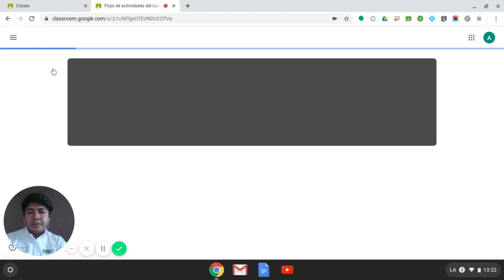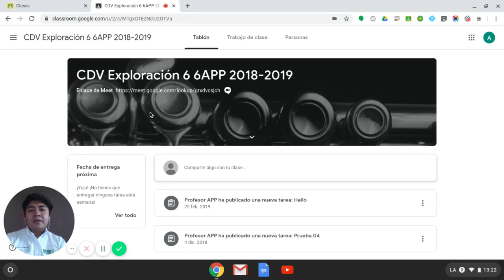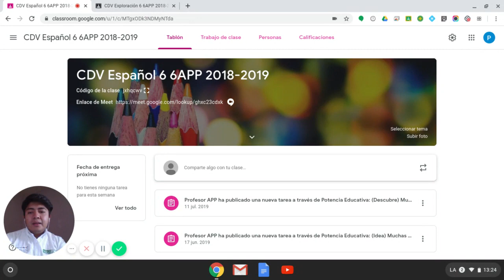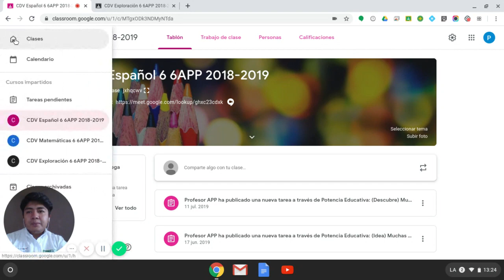Classroom + Meet: multiplica el poder de la Educación a Distancia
Maestros: en este videotutorial encontrarán la guía para usar en su salón de clase la herramienta Google Meet, que les permitirá impartir sus clases mediante videoconferencias, grabarlas y difundirlas en Google Classroom.